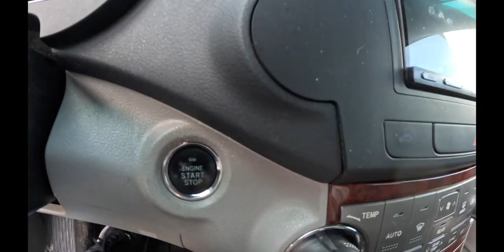How Did Finn the Great Dane Do at Lowes'?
Getting back to an old school visit out with Finn the Great Dane to Lowe's.

Maybe you would like to join and show some love to the boys?!?

GreatDaneChannel

or here: Dogbed4less.com
Dogbeds4less.com